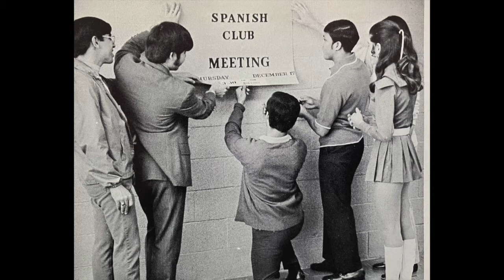JFK JUST PICS MONTAGE